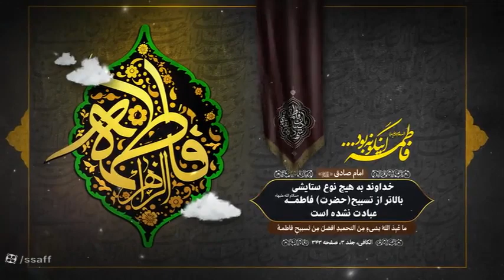Islamic Motion Graphic - Ayyam e Fatemiye (s.a.) - 3